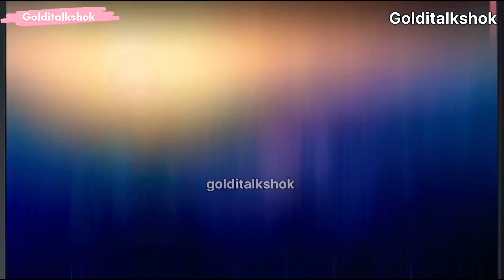Who Will Be The Kaptain Babar Azam & Muhammad Rizwan 🤟🔥